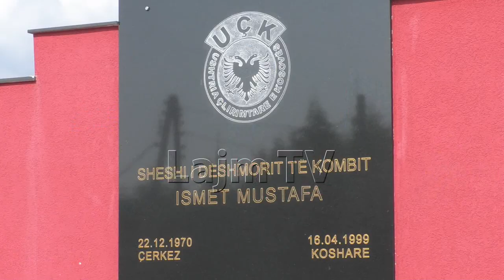Mërgimtarët e Çerkezit, nga Zvicra kujdesen për fshatin e lindjes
Na ndiqni:
Prodhoi:LajmTV, Korrik 2019